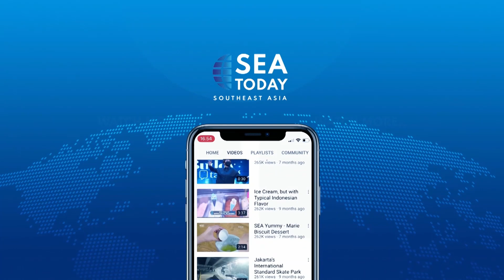Talkshow With Putri Sakti:"Maintaining Healthy Diet For Millennial Way"